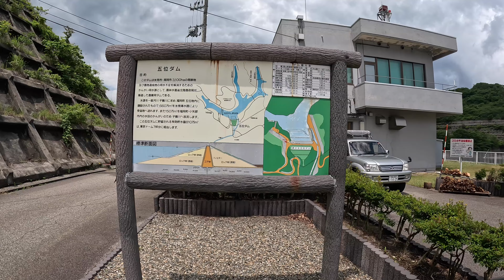五位ダム（富山県高岡市）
五位ダムは小矢部川水系子撫川にあるセンターコア型ロックフィルダムで富山県土木部が管理する農業用水を目的としたダムです。

氷見市と高岡市に農業用水を供給していますが、取水設備からは幹線導水路で氷見市土地改良区に導水しており、高岡市には河川維持の為の放流から不特定用水として供給している形だと思われます。４ｋｍ程下流には子撫川ダムがあるのでその間にある集落が対象なのでしょう。堤体下流側と天端は周回することが出来るけど徒歩のみなので注意して下さい。子撫川統合ダム管理事務所の所管ですがダムカードは五位ダム管理事務所で貰えます。但し、不在のケースがあるので運次第の面も。